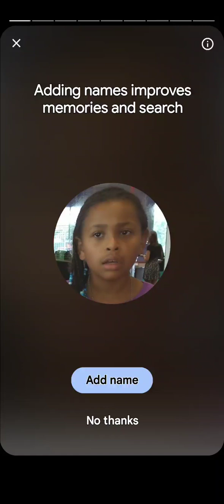Some of the places I been over the years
Memories are made of food